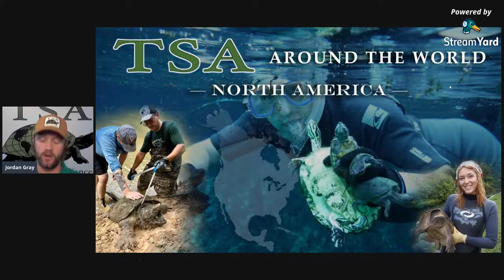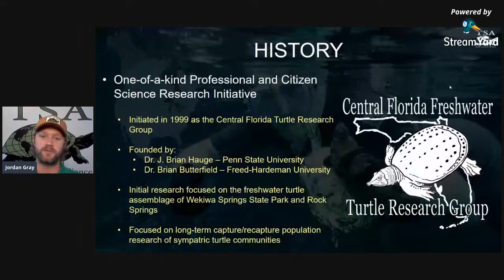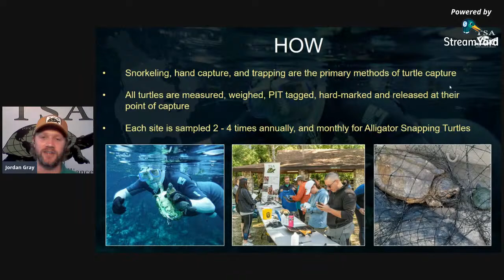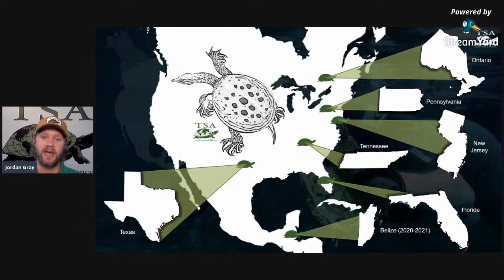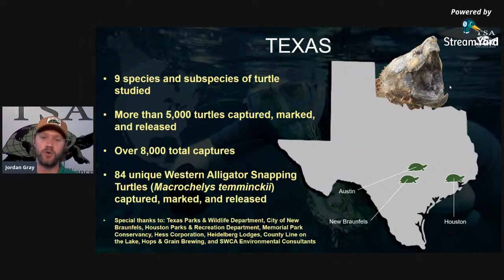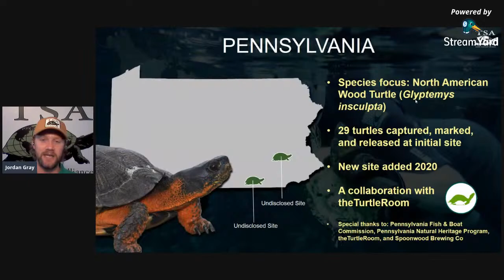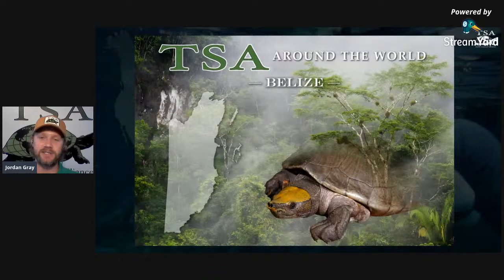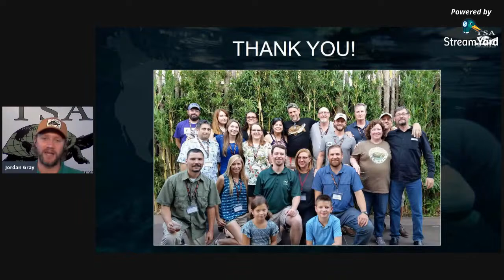TSA Around the World: North America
Get YOUR Turtle Questions Ready!

In this new webinar series, TSA’s Communication and Outreach Coordinator Jordan Gray takes you around the world to see how the Turtle Survival Alliance makes a positive impact for tortoises and freshwater turtles across our many range-country programs.

This week, we begin in North America, and the research initiatives of TSA's North American Freshwater Turtle Research Group (TSA-NAFTRG). Performed by professional and citizen scientists, the research program of TSA-NAFTRG is a one-of-a-kind opportunity that makes a positive scientific contribution for 30 types of freshwater turtles!

Have your questions ready as this webinar presentation will focus heavily on viewer engagement. Ask questions as you watch and Jordan will answer them in real time!

We can't wait to teach you about TSA Around the World!